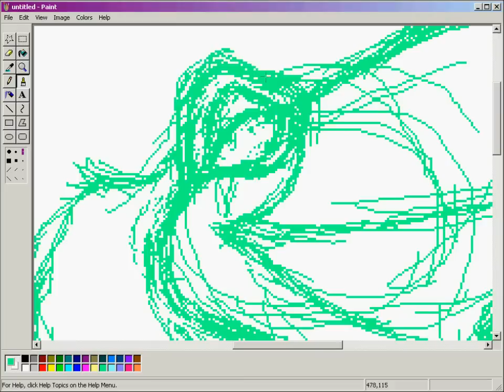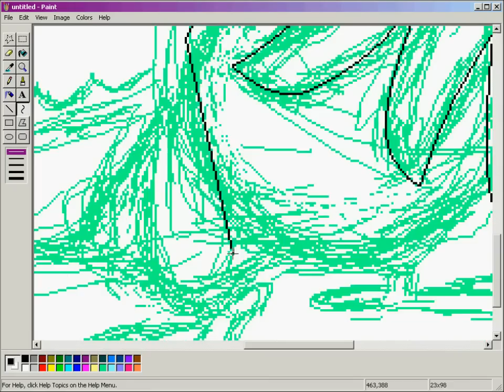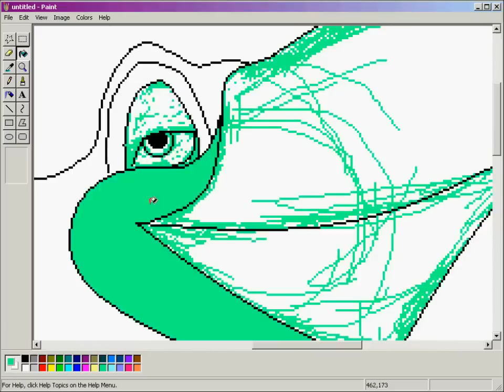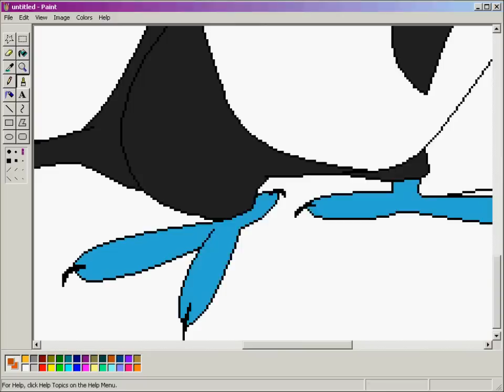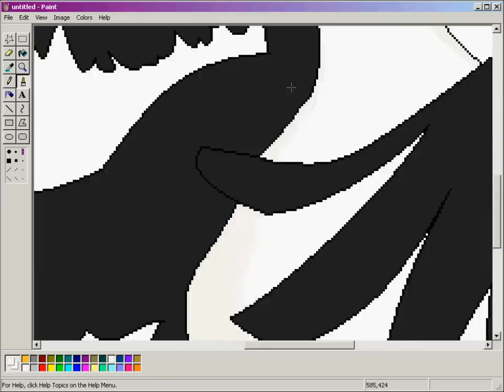MS Paint - Drawing Rafael the Toucan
The tip of the wing was cut off in the final picture preview while making the video... all well